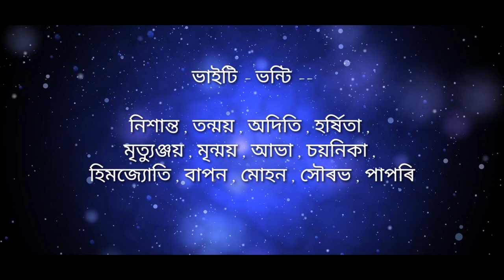DIMPLE WEDS MEDINI